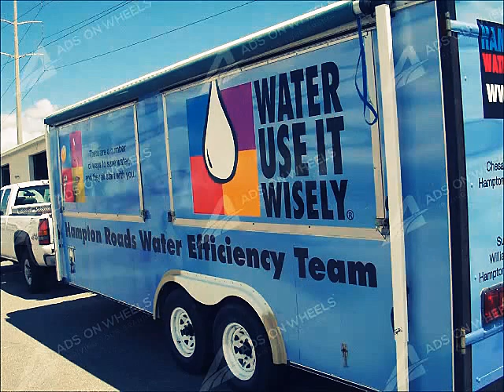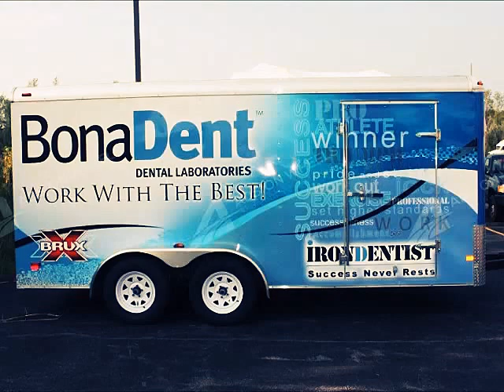Enclosed Cargo Trailer Wraps and Graphics by Ads On Wheels, Inc.®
Transform your cargo trailer with a vinyl wrap. Travel and concession trailers are an ideal advertising platform for you to increase exposure of your brand. Let us take your trailer wrap design to the next level.